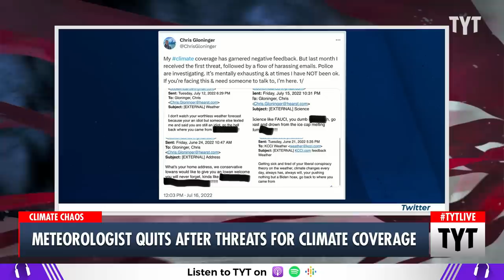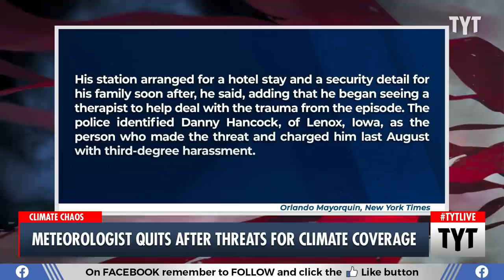Meteorologist Calls It Quits After INSANE Threats For Climate Coverage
Chris Gloninger plans to leave KCCI in Des Moines, in July, after he was threatened for covering climate change. Cenk Uygur, John Iadarola and Sharon Reed discuss on The Young Turks.

"The chief meteorologist of a television news station in Iowa said this week that he was leaving his job to start a career in science, citing in large part the post-traumatic stress disorder that he said he had suffered after he was threatened last year over his on-air coverage of climate change.

Chris Gloninger, 38, who announced on Wednesday that he would leave the station, KCCI in Des Moines, in July,  also cited a family health matter as a factor in his decision to quit his position, which he began in July 2021."

230623__TA04Meteorologist